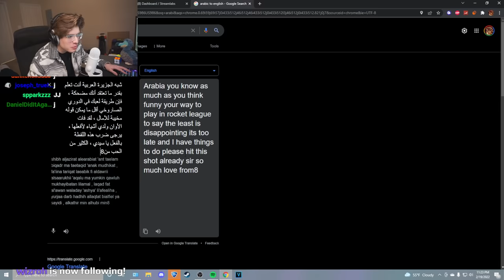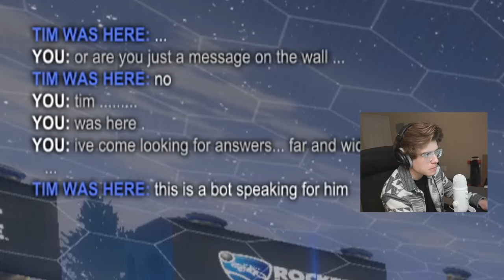the most mysterious car in rocket league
🤖 Install Mech Arena for FREE here ✅ and get a special starter pack to help kickstart your game!

Today we use the the Aston Martin 007 and go for some freestyles and shots in Rocket League. Let me know what you think of my videos, thanks!

-FAQ's-
I play Rocket League on PC
I use a PS4 Controller
my alpha items are real f u

transition song: Sewerslvt
Ending song: OddKidOut & Marlhy - BITTERSWEET

110
230
110
-3
0.2
4.20
1.0

Sens:
Aerial 5.00, Steering 1.00
Deadzone: Square

Controls are default except for air roll and powerslide
Air Roll: L1/LB
Powerslide: L1/LB
Tornado (air roll left) : L3
Scoreboard: any dpad button

I started playing Rocket League about a month after it came out in August 2015. Eventually I discovered then-called JHZER's videos and got super into learning how to freestyle. After a while I joined my first team called Hexicon as a freestyler in around July 2016 and later Pulse in September 2016. My style has changed a bunch over time, nowadays I really enjoy playing mutators along with freestyling with my friends. I'm not huge into competitive but I find that fun as well. Rocket League is a cool game.